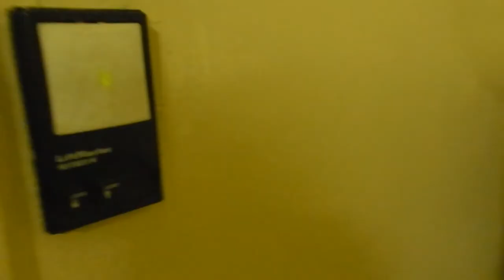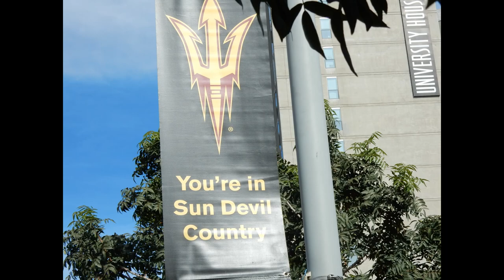ASU vs USC Game Day 2019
Even though both USC and ASU are having average seasons, the great weather and my love for the ASU Sun Devils made this a great day, despite coming out on the short end 26-31.  The sellout crowd of almost 55,000 was treated to an exciting finish.